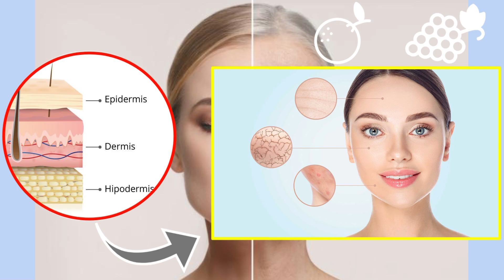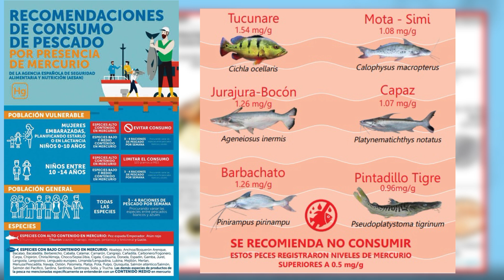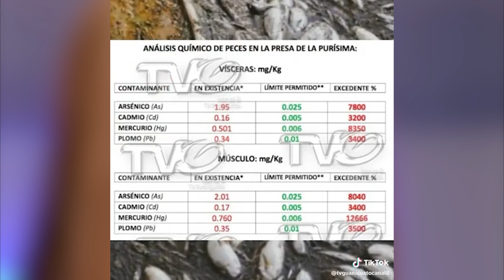"ALERTA" En México prohíben el Atún y Salmón porque podrían contener M3RCURI0